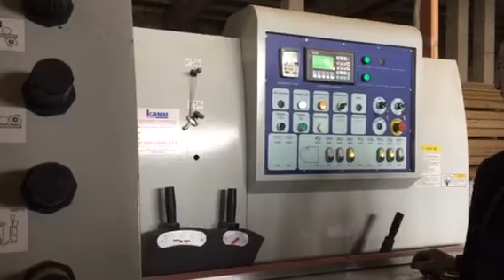Четырехсторонний станок Beaver 633M для бруса часть 2